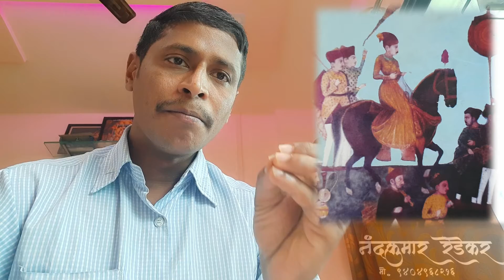#३०-मराठ्यांच्यात यादवी-संताजींचा विजय व दुःखद अंत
शिवपुत्र छ. राजाराम-मराठ्यांच्यात यादवी-संताजींचा विजय व दुःखद अंत